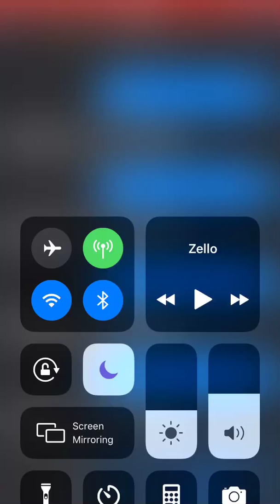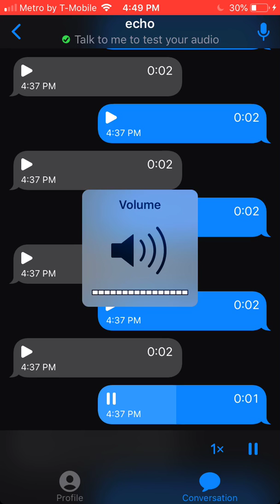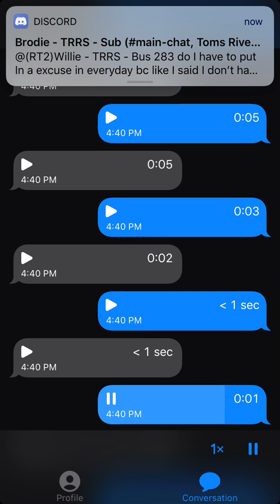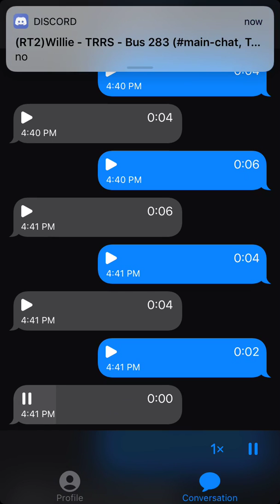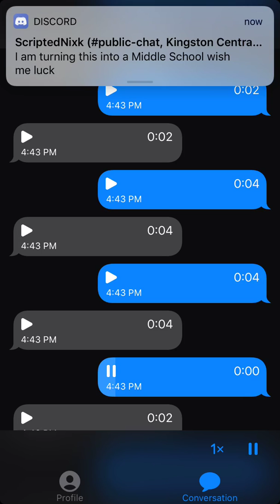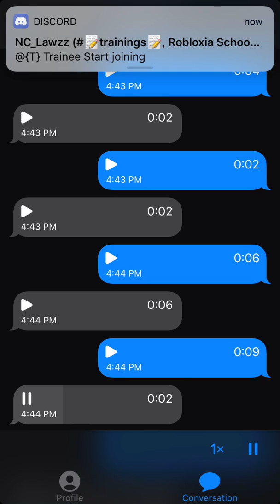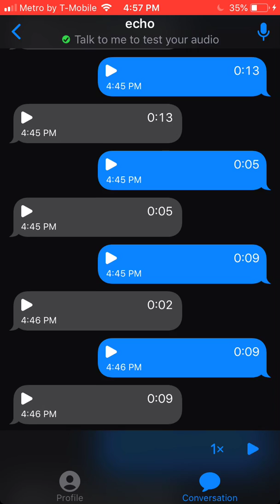N.E.T buses do Radio check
HB019 Radio Check